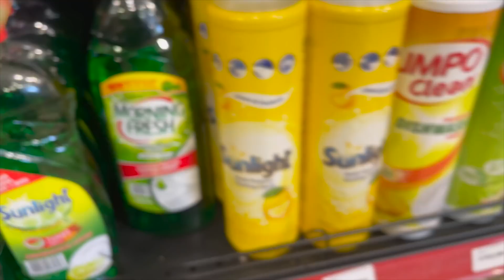A DAY IN MY LIFE || BISOLA TURNS 35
Hi Peperempe's,
I don't go out at all during these crazy times, however my G Bisola turned 50, lol and I had to show.
I also went to the beach, yes all masked and shades on, can't wait for all this to be over.